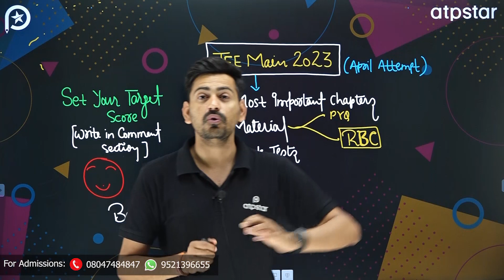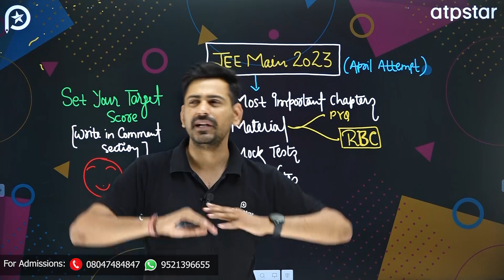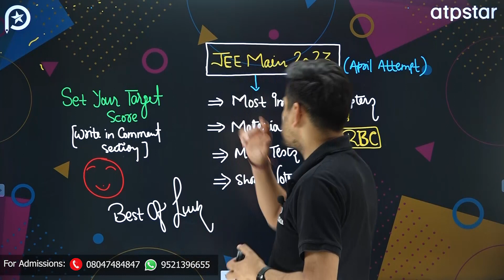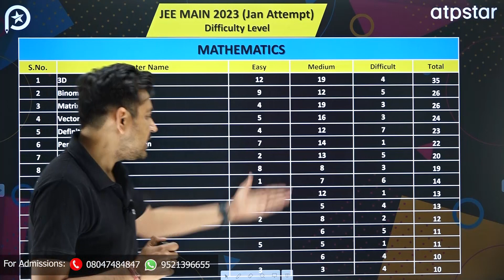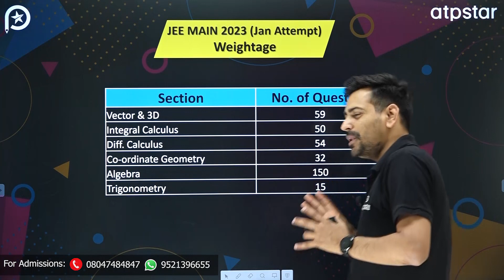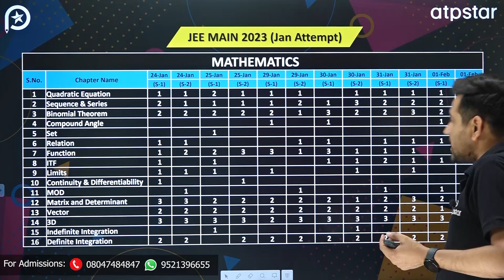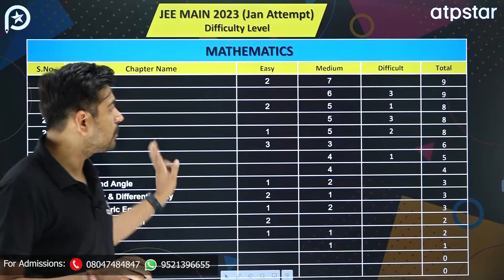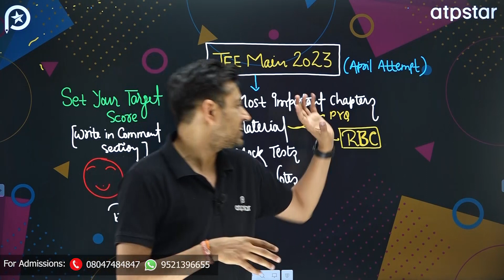🔥How to Score 99%ile in Maths ? Complete Analysis and strategy | JEE Main 2023 April Attempt